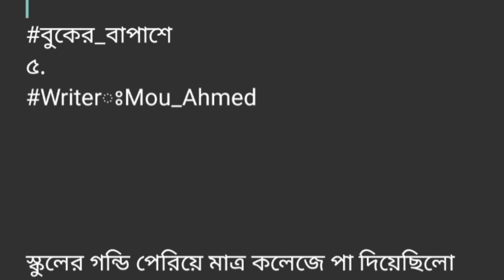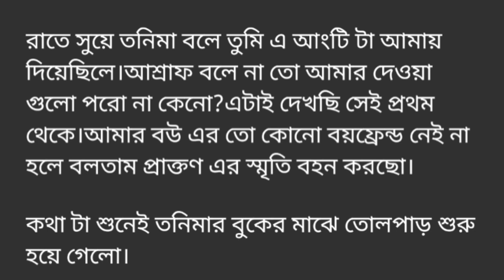।। বুকের_বাঁপাশে ||পর্ব -০৫||Buker_Bapashe. Part -05.রোমান্টিক ভালোবাসার গল্প.Golpo Premi.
।। বুকের_বাঁপাশে  ||পর্ব -০৫||Buker_Bapashe. Part -05.রোমান্টিক ভালোবাসার গল্প.Golpo Premi.Writer:Mou_Ahmed..
Golpo Premi
valobasbar_kahini/golpo
# রোমান্টিক_গল্প
# প্রেম কাহিনী